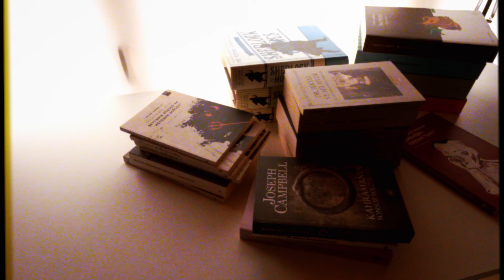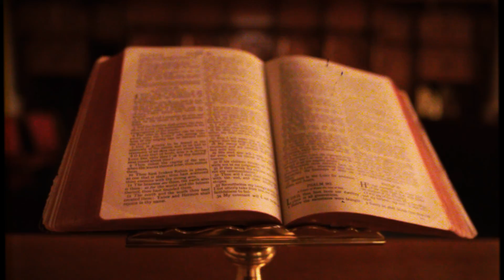Gece Yarısı Kapımı Çalan GİZEMLİ MİSAFİR Kim? | Frankeinstein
Yorucu ve yoğun bir günün ardından yapılabilecek rahatlatıcı şey film izlemek. Ama sanatsal değil basit filmlerden bahsediyorum. Böyle bir film açmış izliyordum ta ki ilginç bir anla karşılaşana dek. Karavandaki Adam, bol kitap önerileri ve rehberlerin olduğu bir sezonun ardından yeni sezonun bu bölümde davetsiz ve gizemli bir misafirin peşinden gidiyor!